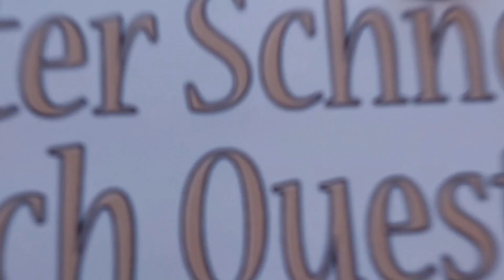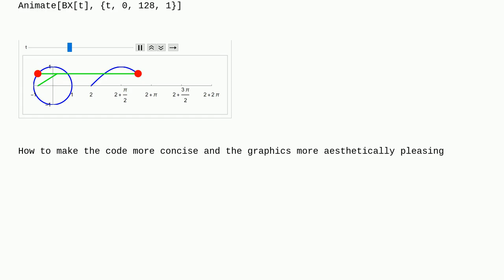Mathematica: What are the issues with the dynamic image code generated by sine curves? How to mod...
What are the issues with the dynamic image code generated by sine curves? How to modify and improve it?

A special thanks goes out to the community

  plotting